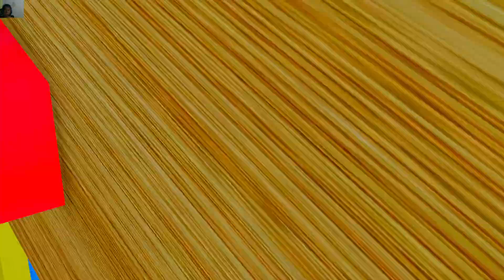Transporting police car Game Farming Simulator 22 FS22 Police Cars